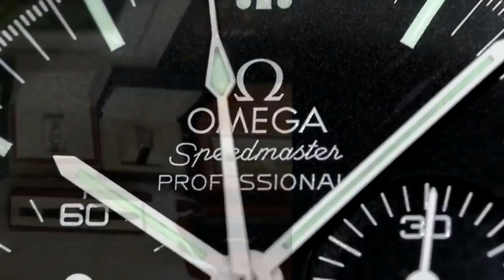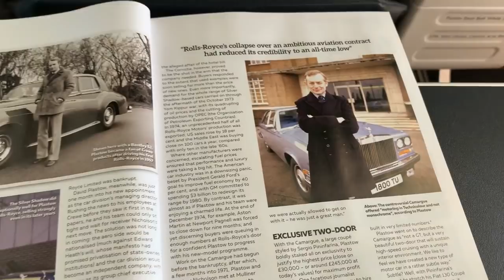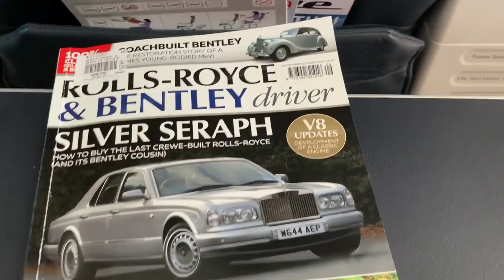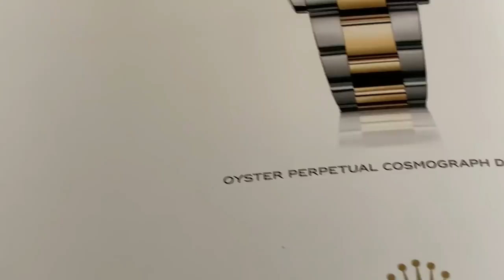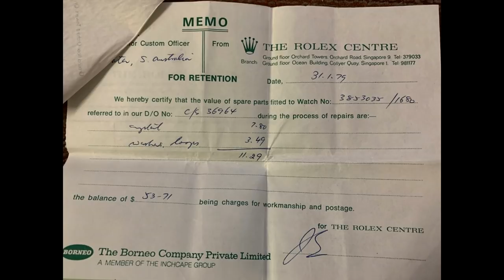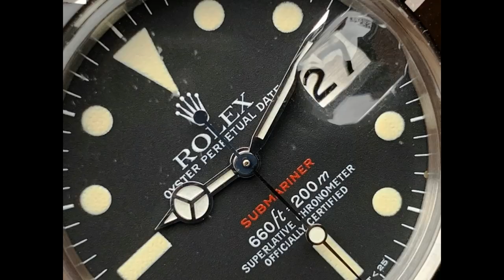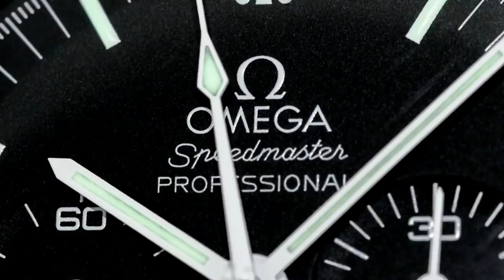LEGAL ACTION THREATENED - The video the Facebook Watch Forums could not handle